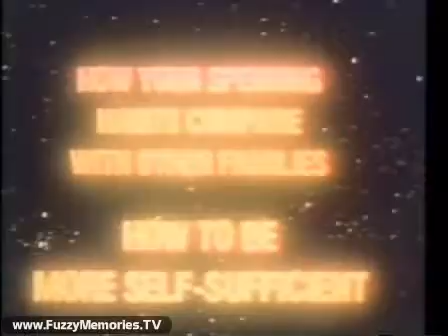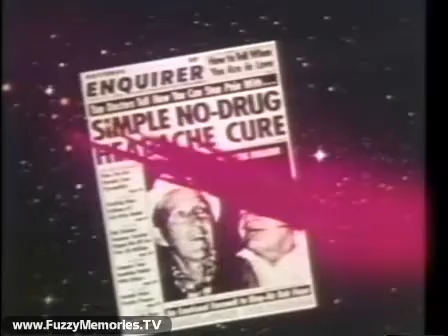WLS Channel 7 - The 3:30 Movie - "The Navy Vs. The Night Monsters" (Partial Commercial Break, 1977)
Here's a partial commercial break from the 3:30 Movie presentation of "The Navy vs. the Night Monsters" on WLS Channel 7. (side note - this is the earliest known example of this version of the 3:30 Movie bumper. I wonder when it started being used?) Includes:

Partial 3:30 Movie bumper

Commercial: Homemakers - A division of John M. Smyth (with Shelley Long of Cheers fame) in Woodfield and Downers Grove

Commercial: National Enquirer magazine

Commercial: Wyler's drink mix by Borden - "Wyler's flavor boosters make Wyler's flavor better!" (voiceover by Alan Kalter?)

Commercial: Northwest Federal Savings - "63 Hours a Week" - featuring Gene Moll (who appeared in many a Joel Sedelmaier-produced TV commercial) as the man in bed, and Mike Nussbaum as the greeter at the end (voiceover by Felix Shuman)

WLS Eyewitness News at 5 preview with Sheila Stainback. Stories include, "The body of a teenage girl is discovered in Skokie. The search is on in suburban Riverside for a third man involved in a home invasion. And Oak Park officials move to provide insurance help to homeowners in that community. Peter Karl joins us with a report..."

Commercial: Bissel Sweep-Easy (Available at Ace Hardware Stores, Walgreen Drug Stores, True Value Hardware Stores, and Goldblatt Department Stores)

Commercial: Grapes - The Natural Snack (from the California Table Grape Commission)

WLS 3:30 Movie promo for Thursday, November 3rd's airing of "The Night Stalker" (voiceover by ??)

Partial Commercial: Milk Mate chocolate syrup (with Danielle Brisebois of "Archie Bunker's Place" fame)

This aired on local Chicago TV on Wednesday, November 2nd 1977.